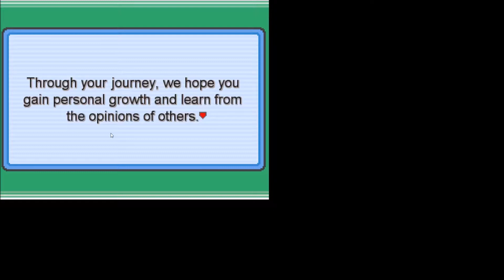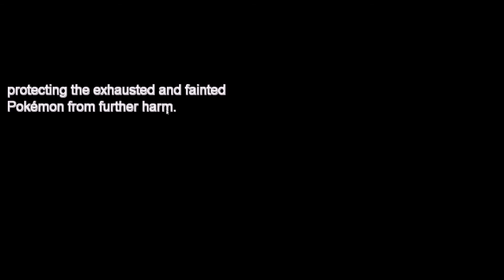Pokemon Zeta Randomiser Ep1 I should have picked Oddish !!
Welcome to a new series on a Pokemon Fan Game called Pokemon Zeta, i can already see this going badly